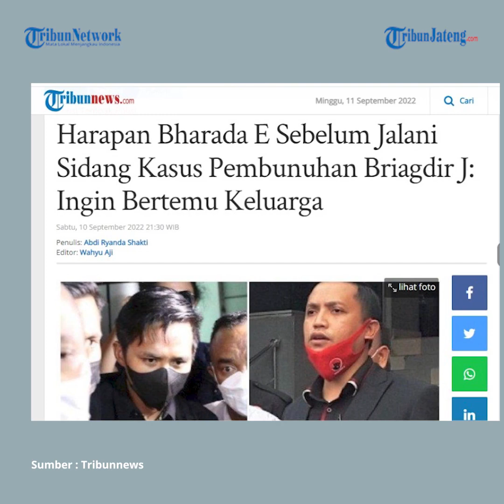Bharada E Ingin Bertemu Keluarga Sebelum Jalani Sidang Kasus Brigadir J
Bharada E mempunyai keinginan sebelum dirinya duduk menjadi terdakwa dalam sidang. Pengacara Bharada E, Ronny Talapessy menyebut kliennya sangat berkeinginan untuk bertemu dengan keluarganya.